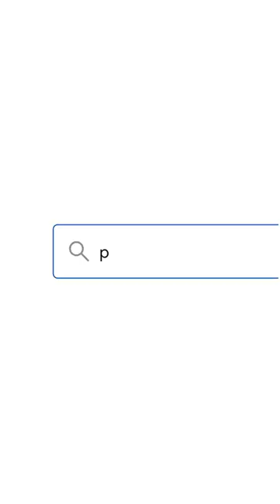Pixellu 10 Year Anniversary Sale!